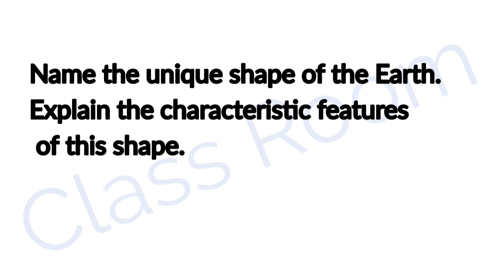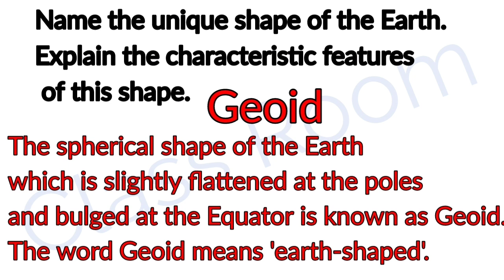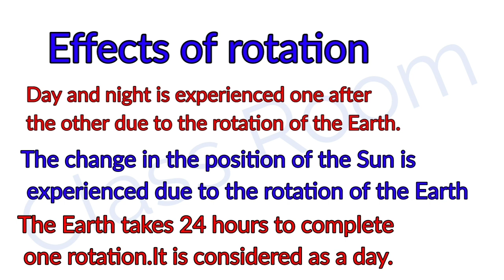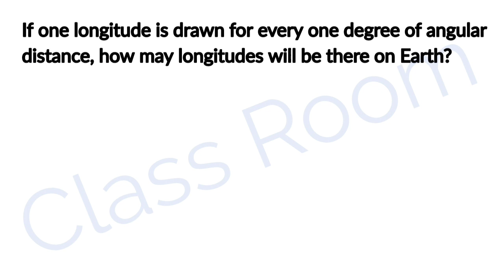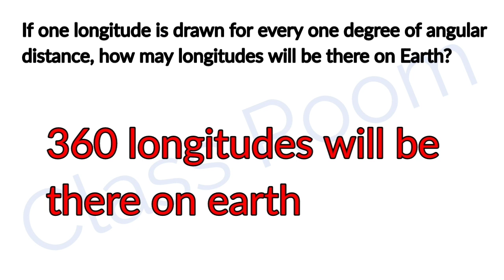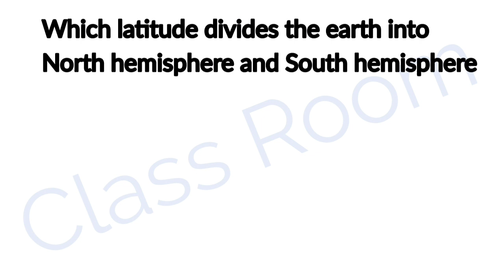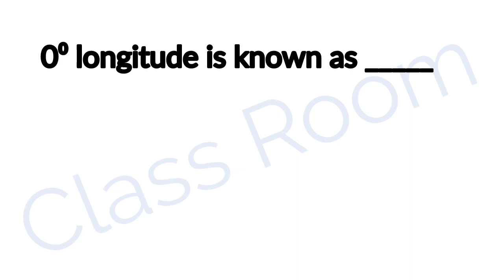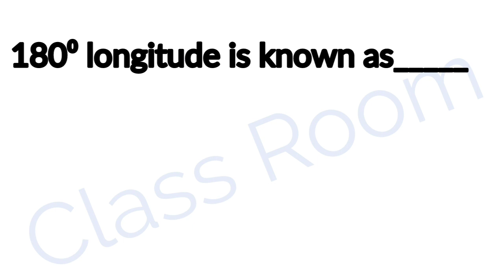Standard 6 Social Science Chapter 5 The Earth Myth and Reality part 6 Solving Let Us Assess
Standard 6 Social Science Chapter 5 The Earth Myth and Reality part 6
Solving Let Us Assess and other Important Questions and Answers from the Chapter 5 The Earth Myth and Reality